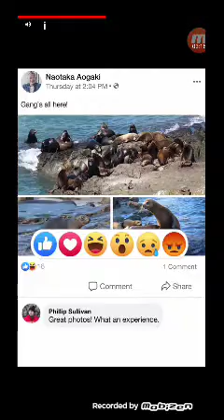Rodeo stampede game new video 2021